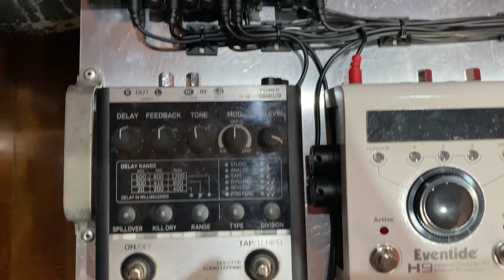GH SYSTEMS Pedalboard 2022B (armado)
Acá te mostramos todo el proceso de planificación y armado de la última pedalera que terminamos en GH SYSTEMS. No te lo podés perder!!!

¿Te interesa tener una pedalera o rack armado de manera profesional? No dejes de contactarnos para que te armemos un presupuesto a medida en base a tus necesidades exactas.